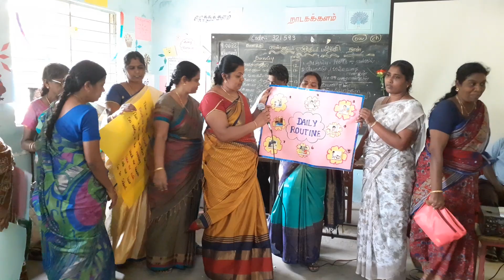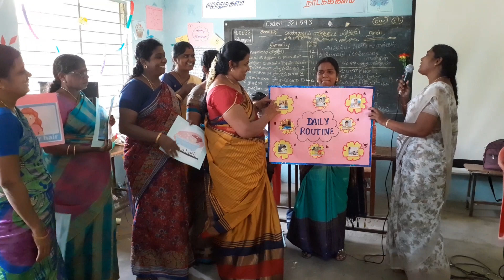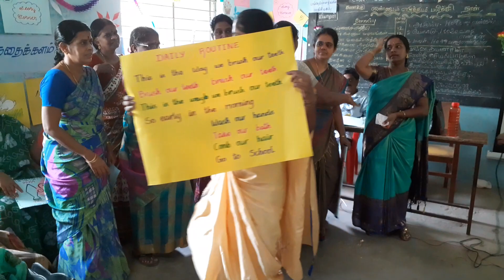எண்ணும் எழுத்தும் பயிற்சி..! ஆங்கிலம் பங்கேற்பாளர்கள் நிகழ்வு..!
அரசு நகராட்சி கிட்டப்பா மேல்நிலைப்பள்ளி,
மயிலாடுதுறை.